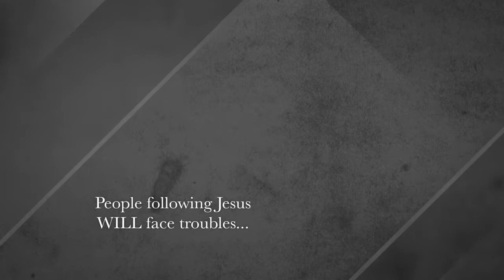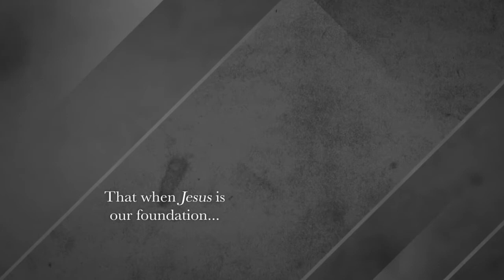1/20/19 - Our House: Week 3